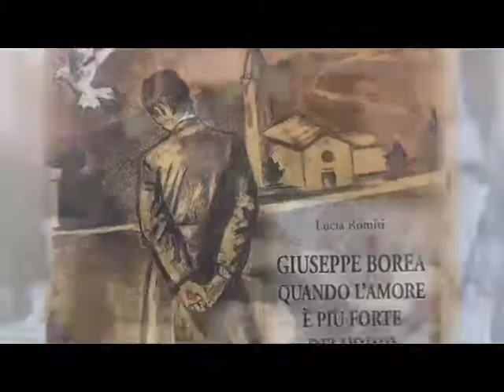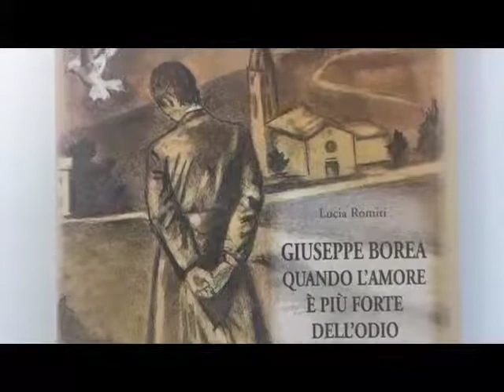Lucia Romiti - Don Giuseppe Borea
Lucia Romiti, autrice del libro  “Giuseppe Borea. Quando l’amore è più forte dell’odio” (Edizioni “Il Duomo”), narra la vita del sacerdote fucilato dai nazifascisti a soli 35 anni. Prima di morire ha perdonato chi l’aveva condannato ingiustamente e chi stava per ucciderlo.